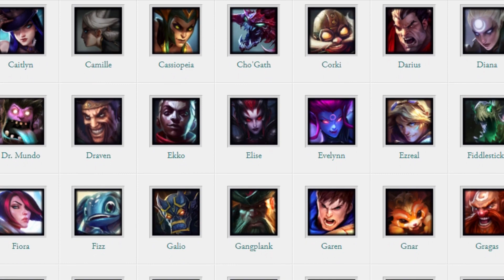What Ornn Could Have Been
League of Legends / LoL: What Ornn Could Have Been! A look inside the development and scrapped concepts of Ornn.

🔴 GGEsports - Play For Free And Win Prizes!

✔ Video Credits:
● Produced By: Jeremy "Gaming Curios"
● Written By: Jeremy "Gaming Curios" & Edge
● Edited By: LocusEdits